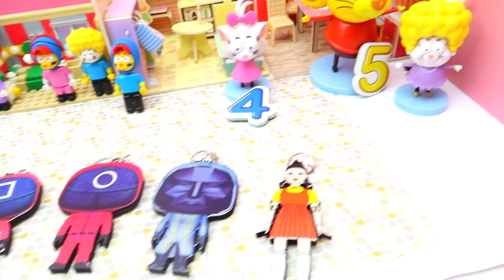90 BİN KEZ TEŞEKKÜRLER💖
Arkadaşlar sizlere ne kadar teşekkür etsek azdır. İyi ki varsınız ve iyi ki bizimlesiniz. Hepinizi tek tek sevgiyle kucaklıyorum. Her şey gönlünüzce olsun.

Oyuncak Evim Kanalı Polly Pocket, Lol Bebek ve daha pek çok eğlenceli video.

Merhaba. Biz kızımla birlikte eğlenceli, seviyeli, eğitici ve hoşgörü içeren videolar paylaşmaya özen gösteriyoruz. Videolarımız tamamen kurgu ve eğlence amaçlıdır.
Bizimle olduğunuz için çok teşekkür ederiz. Sizleri seviyoruz. İyi seyirler.